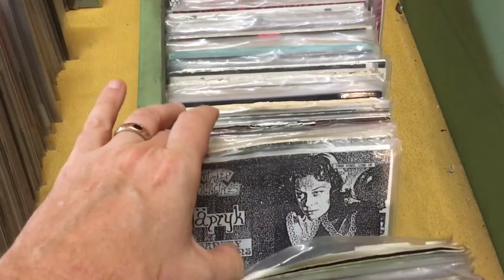The Vinyl Guide - Dr Strange Records, Rancho Cucamonga, California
If you like punk rock and live or get anywhere near Southern California, you should drop by Dr Strange Records in Cucamonga. GREAT record shop with heaps of stock and a long history.